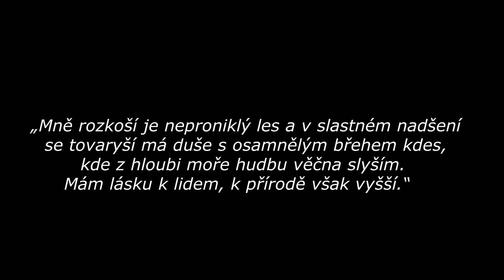NAD LESEM - ABOVE THE FOREST - BRDYWOOD